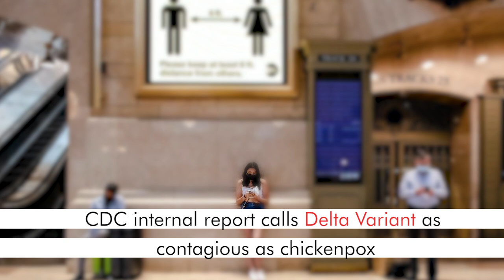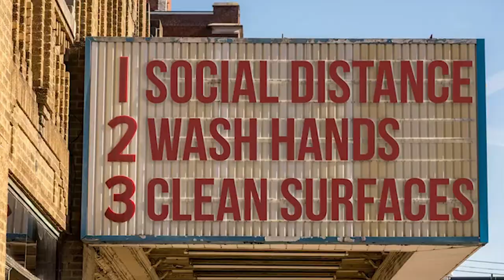US CDC की रिपोर्ट: डेल्टा वैरिएंट चेचक जितना संक्रामक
कोविड के मामले पूरी दुनिया में फिर से बढ़ रहे हैं, मुख्य तौर से डेल्टा वैरिएंट के कारण, अमेरिका के सेंटर फ़ॉर डीज़ीज़ कंट्रोल (CDC) की एक रिपोर्ट में चेताया गया है कि टीकाकरण के बावजूद संक्रमित हो रहे लोगों की संख्या बढ़ रही है, इसे वैज्ञानिक ब्रेकथ्रू मामले कहते हैंI यानी टीका लगवाने के बाद भी लोग कोविड से संक्रमित हो रहे हैंI रिपोर्ट में कहा गया है कि डेल्टा वैरिएंट या किस्म का फैलना उतना ही आसान है जिनता चेचक का, लेकिन टीकाकरण से ज़्यादा घातक स्थिति और मौत का ख़तरा कम हो सकता हैI